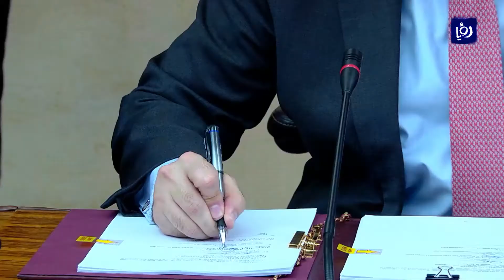53.2 مليون يورو اتفاقيات تمويل مع البنك الأوروبي لدعم قطاع المياه - (20-12-2017)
وقعت الحكومةُ والبنكُ الأوروبي لإعادةِ الإعمارِ والتنميةِ اتفاقياتِ تمويلٍ بقيمةِ ثلاثهٍ وخمسينَ مليوناً ومئتي الفِ يورو لدعمِ تنفيذِ مشروعِ شبكاتِ صرف صحي غرب اربد.